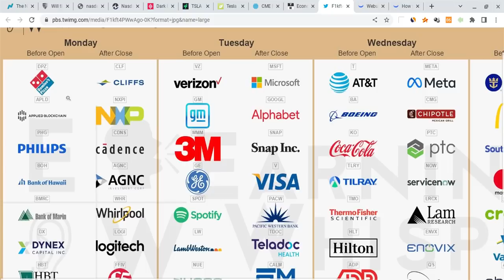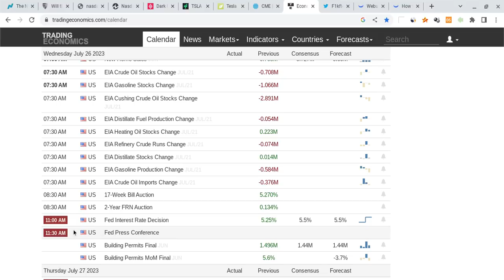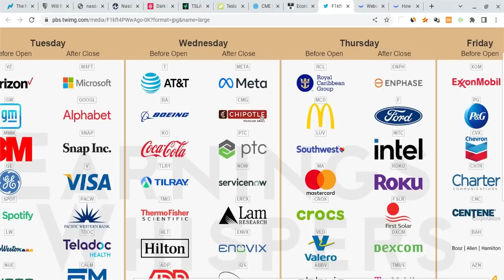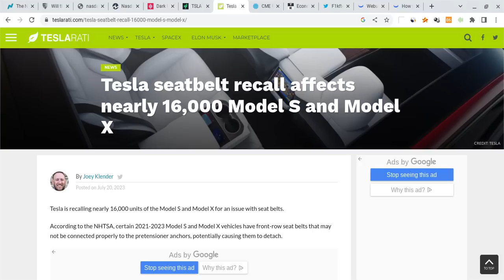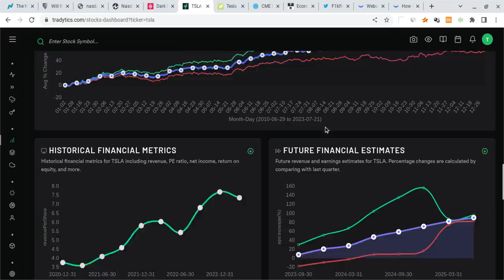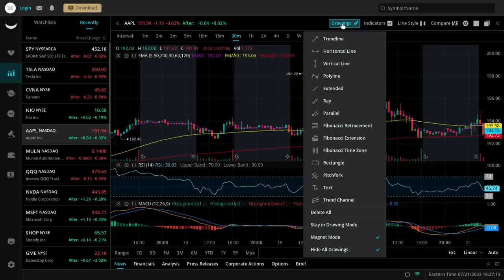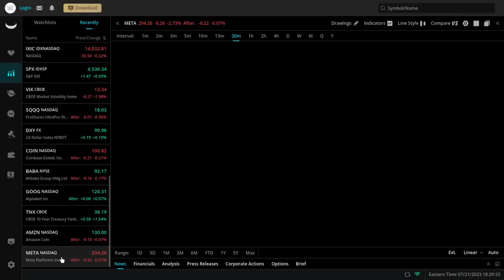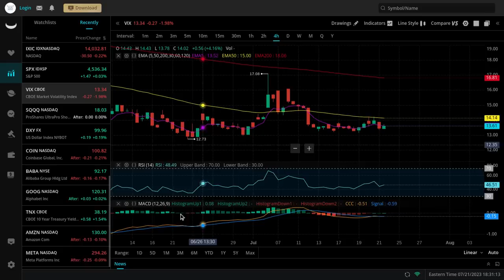🔥 TESLA STOCK NEXT WEEK WILL BE HUGE!!! MUST WATCH TSLA, SPY, NVDA, AAPL, META & QQQ PREDICTIONS!!!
Hey everyone!

Tesla had a red day as it closed at $260 on Friday (close to expectations), and it held support. Tesla is also very strong for the long-term! In this Tesla video, I will give you my Tesla stock price prediction, while mentioning Tesla news; regardless of Tesla's short term, it's long-term will be bright with massive growth potential. Tesla to the moon! Tesla is the future!